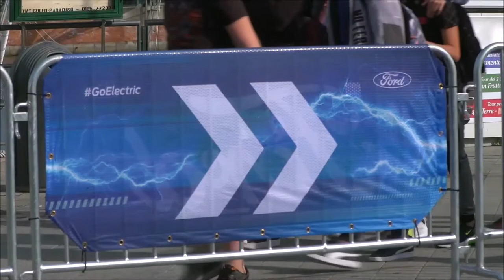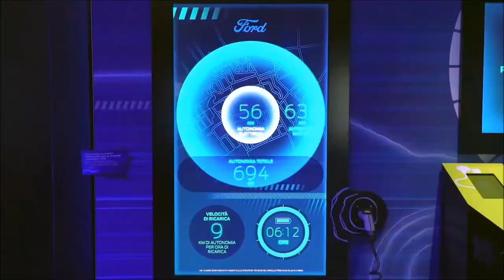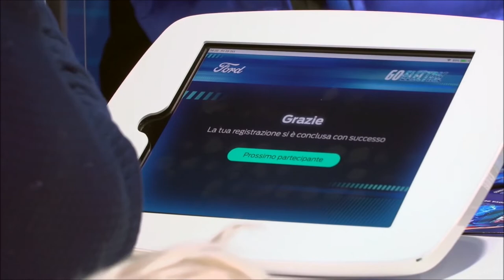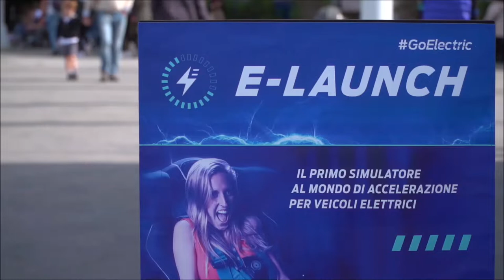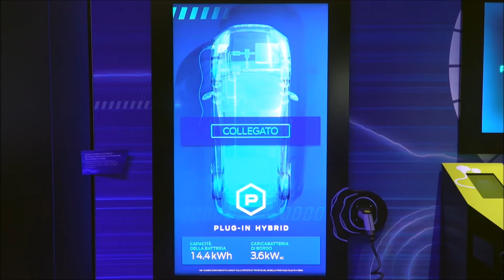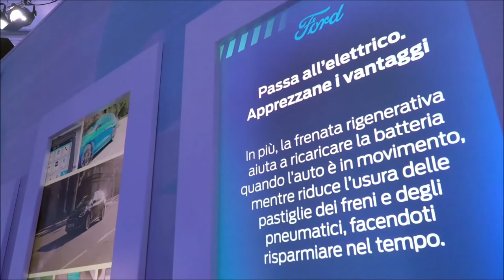Ford GoElectric: l'Ovale Blu racconta il futuro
Ford ha presentato per la prima volta in Italia il progetto di elettrificazione dei suoi veicoli. L'evento Go Electric ha fatto parte delle iniziative della Settimana della Scienza di Genova, dove è stato possibile provare lo speciale simulatore di accelerazione E-Launch.